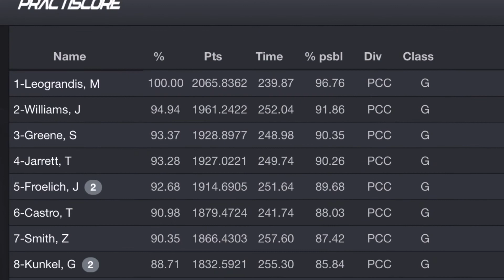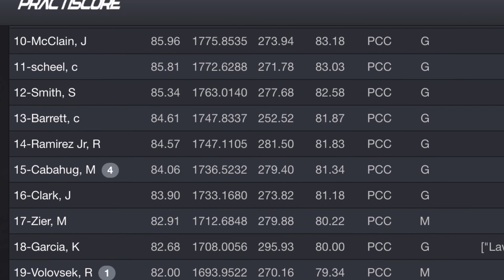PCC Nationals 2022 (4th place Master Class, 21st PCC)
Threw away the match on the first day passing a target on the first stages and leaving a piece of steel up on another stage. Rookie mistakes. Next year, it’s on.